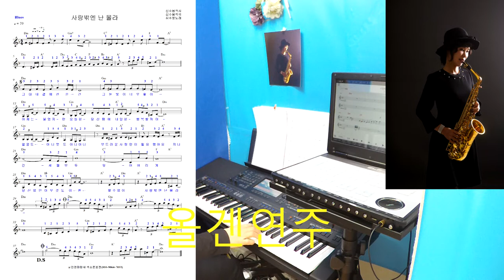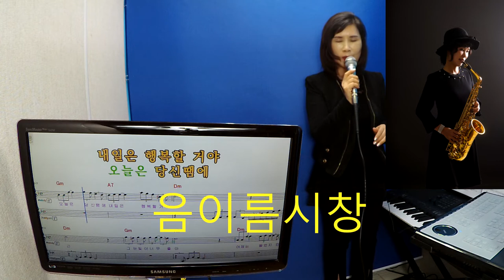사랑밖엔난몰라 올겐연주 노래 음이름 리듬시창 색소폰연주